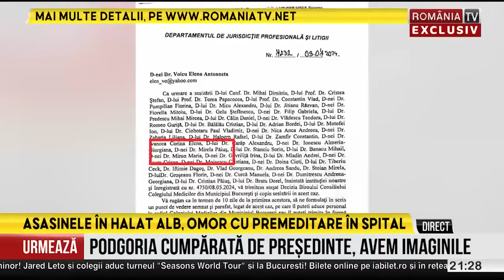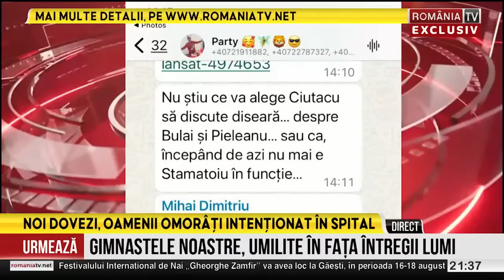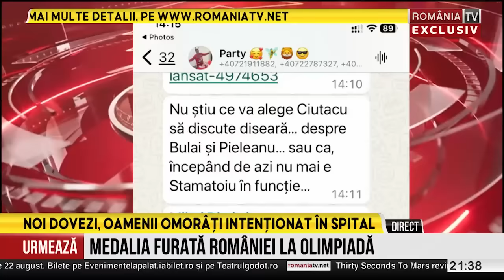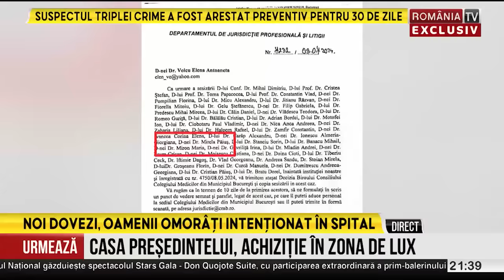Doctorițele care au omorât oameni cu zile în spitalul Sfântul Pantelimon, băgate în cătușe la arest